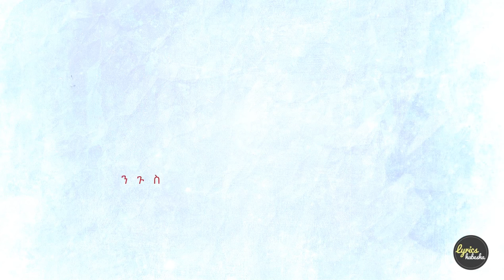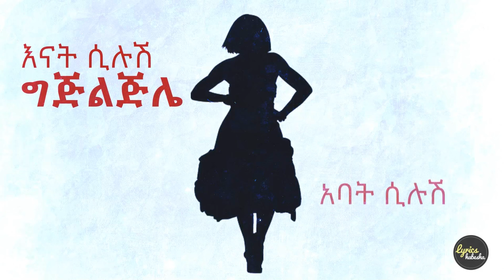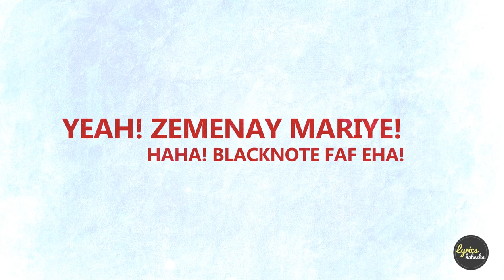Zemenay Mariye (ዘመናይ ማርዬ) - Lij Michael Lyrics Video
Lij Michael's popular song Zemenay Mariye, Lyrics video made by Lyrics Habesha!